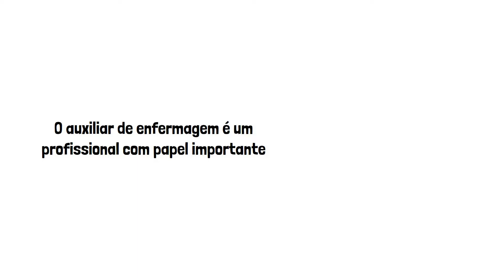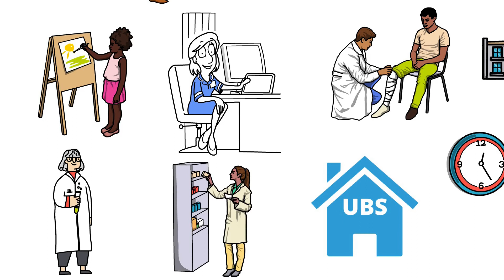Auxiliar de enfermagem o que faz? | Resumo Animado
O auxiliar de enfermagem é um profissional com papel importante no dia-a-dia de um paciente, ele é responsável pelo contato direto e cuidados.

A principal função de um auxiliar de enfermagem é zelar pelo bem estar do paciente, cuidando de sua higiene, alimentação, conforto, observar, reconhecer e descrever sinais e sintomas.

★ COMPRE PELO LINK:

EQUIPAMENTOS DE SAÚDE:

✅Oxímetro Portátil (G-Tech):

✅Oxímetro Portátil (Multilaser):

✅Oxímetro Bic Pediátrico:

✅Oxímetro Pediátrico (G-Tech):

✅Garrote em Tecido Preto Multilaser:

✅Relógio De Lapela Enfermagem De Bolso Broche De Silicone (Preto):

✅Lanterna de LED profissional portátil para diagnóstico clínico (preto):

✅Kit Medidor de Glicose G-Tech Vita Com 60 Tiras + 110 Lancetas E Caneta Lancetadora - Glicosímetro Glicemia:

✅Fita Métrica Corporal Retrátil Com Botão Trava e Destrava - 1,5m:

✅Esfigmomanômetro Em Nylon Premium Preto:

✅Monitor De Pressão Esfigmomanômetro Preto Bic:

✅Kit Esfigmomanômetro + Estetoscópio Duplo Bic Com Estojo (Preto Total):

✅Termômetro Digital Gtech:

✅Termômetro Clínico Digital De Testa Sem Contato - Medição Da Temperatura Corpórea Ambientes E Superfícies:

✅Kit Enfermagem Acadêmico Com Estojo Completo Preto - Premium (Preto):

✅Kit Enfermagem Estagiário com Bolsa e Esfigmo (Rosa):

✅Kit Enfermagem + Aparelho Medidor Glicose Completo Premium:

✅Martelo Neuro Fisio Buck Reflexos Com Pincel E Agulha Bic (Preto):

✅Kit Acadêmico de Enfermagem com Bolsa (Vinho):

✅Kit Enfermagem Acadêmico Com Estojo Completo Rosa Premium - Estetoscópio, Esfigmomanômetro, Oxímetro, Termômetro e Garrote (Rosa):

✅Martelo Neuro Fisio Buck Reflexos Com Pincel E Agulha Bic:

✅Balança Digital Corporal Bioimpedância Com Bluetooth e App 180kg:

...:LIVROS DE SAÚDE:...

✅Diagnósticos de Enfermagem da NANDA-I:

✅Urgências e Emergências em Enfermagem:

✅Sanar Note Enfermagem - 3ª Edição:

✅Enfermagem - Questões Para Concursos:

✅1.300 Questões Para Concursos de Auxiliar e Técnico de Enfermagem (Volume 4):

✅Farmacologia Aplicada à Enfermagem: Cálculos e Administração de Medicamentos:

✅Cálculo e administração de medicamentos: legislação, técnica e exercícios para a segurança do paciente e do profissional:

✅Diário De Enfermagem:

✅Preparatório para Residência em Enfermagem - 4ª Edição:

✅Manual de Procedimentos Para Estágio em Enfermagem:

✅Manual Do Técnico E Auxiliar De Enfermagem:

✅Terminologia Em Enfermagem - 4ª Ed.:

✅Medicamentos em Enfermagem, Farmacologia e Administração:

✅Enfermagem em Terapia Intensiva:

✅Manual de Diagnósticos de Enfermagem: